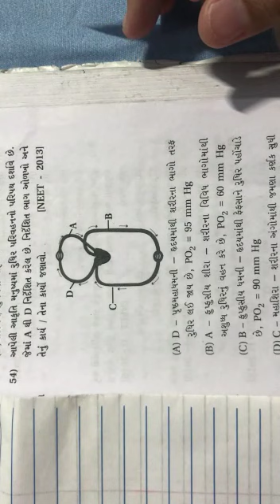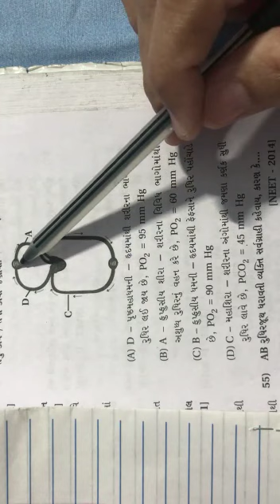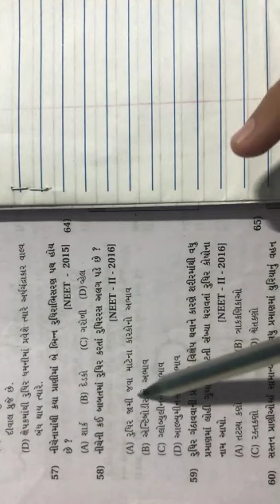11th BIOLOGY NEET-CH-18 L-2 GUJARATI MEDIUM BY RAKSHA BHATT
Video from RAKSHA BHATT